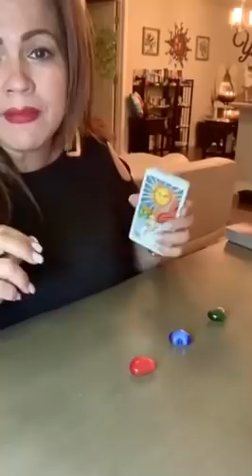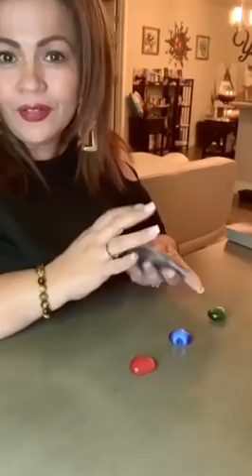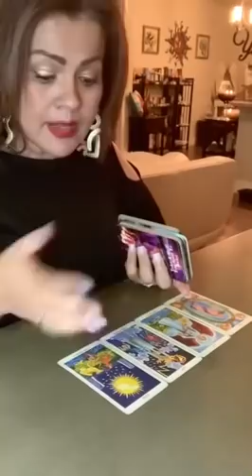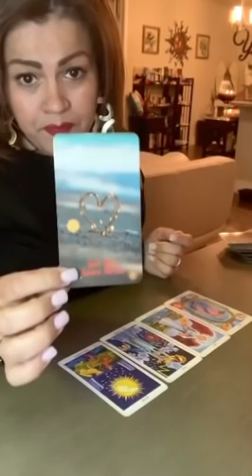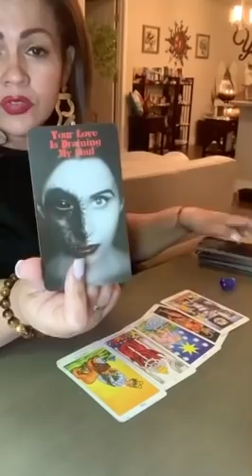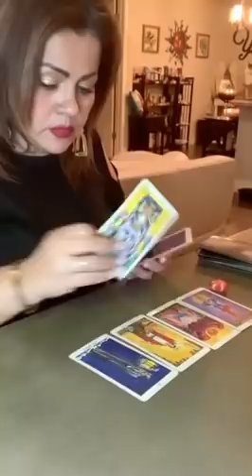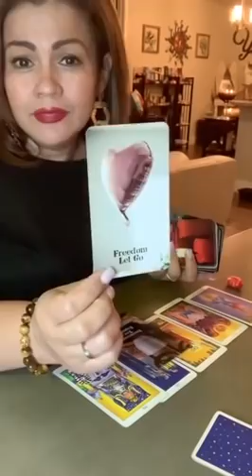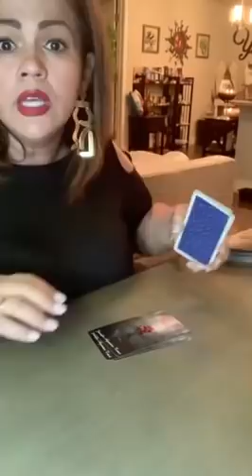❤️❤️¿Que vendrá para mi con mi persona especial? Futuro Inmediato 💥💫